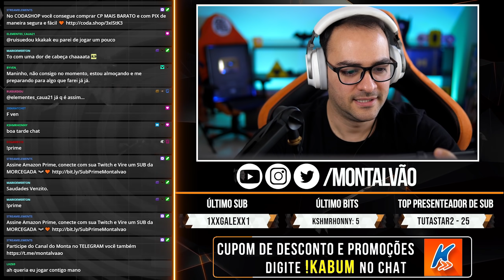Usei a **ARMA DE TELETRANSPORTE** no COD Mobile BR | Battle Royale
Usei a nova arma do Battle Royale no Call of Duty Mobile chamado Regresso que te tele transporta e deixa os inimigos confusos.